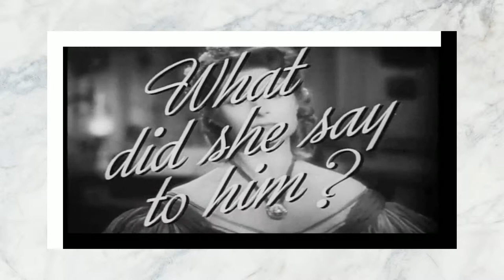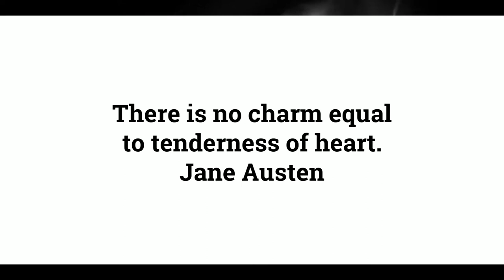Chapter 27 of 61. "Pride and Prejudice" by Jane Austen audiobook